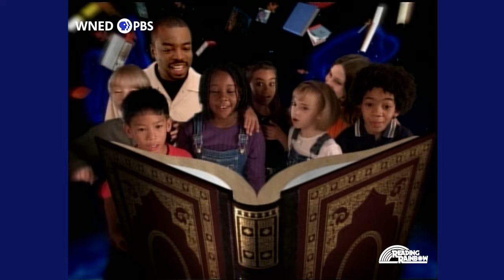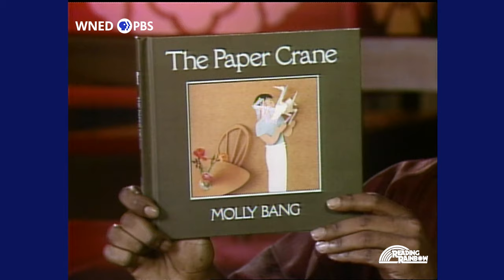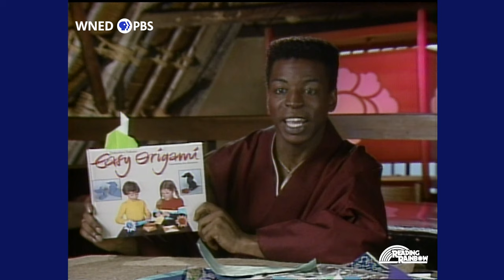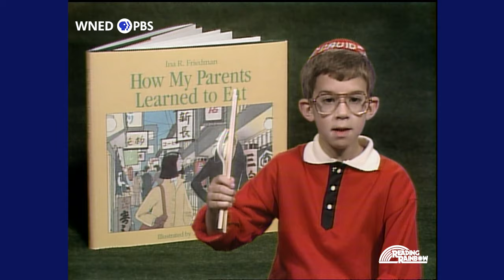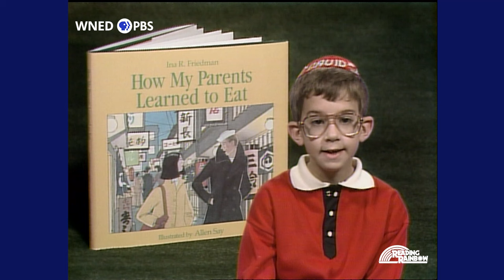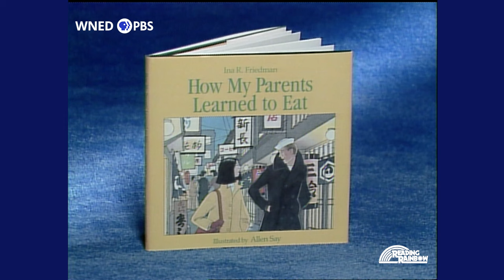The Paper Crane | Reading Rainbow Complete Episode | 40th Anniversary Celebration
A mysterious man enters a restaurant and pays for his dinner with a paper crane that magically comes alive and dances. LeVar celebrates Japanese culture by visiting Gasho of Japan in Central Valley, New York. Surrounded by lush gardens, LeVar dons a kimono and steps into the enchanting world of Japan, exploring the artistry of a Japanese vegetable carver and the art of origami. He takes a side trip to see how paper can be made from old blue jeans, then joins Soh Daiko, an energetic and colorful group of Japanese drummers and dancers, as they perform the celebratory ""festival of the drums.

Author & Illustrator: Molly Bang
Narrator: Keye Luke

This episode of Reading Rainbow premiered on PBS in 1986.

We are celebrating Reading Rainbow's 40th anniversary with the release of 40 full episodes of the classic PBS children's series.

to find family activities you and your child can do together after watching this episode. Activities for this video are available in both English and Spanish.

PBS LearningMedia offers support materials for teachers and students.

Reading Rainbow was created in 1983 because of the “summer loss phenomena," where a child loses some of their reading skills because they read less during the summer. Reading Rainbow quickly grew into a broadcast blockbuster, classroom staple, and cultural icon.